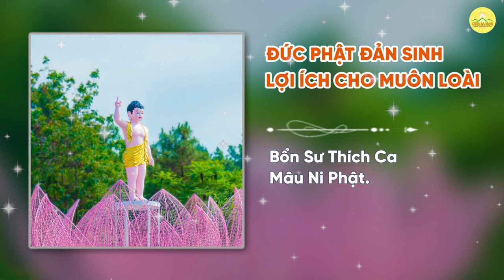Liên khúc hát tán dương pháp lục hòa | Nhạc Phật giáo | Chùa Ba Vàng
Liên khúc hát tán dương pháp lục hòa:
1. Đức Phật đản sinh lợi ích cho muôn loài
2. Lục hòa ca
3. Hộ trì tu lục hòa

Địa Chỉ: Phường Quang Trung - TP. Uông Bí - Tỉnh Quảng Ninh
📞 Số điện thoại: 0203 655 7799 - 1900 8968